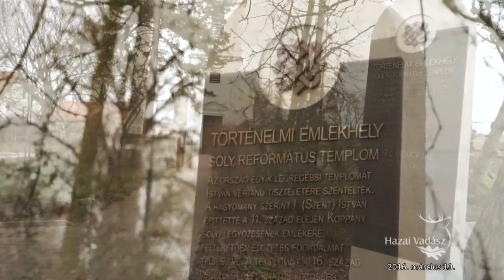18 méteres, 8 tonnás bakonyi vörösfenyőből faragják a Sólyi Attila Kardot - 2016.03.19-i adás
18 méteres, 8 tonnás bakonyi vörösfenyőből faragják a Sólyi Attila Kardot - 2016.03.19-i adás

2014-ben kidőlt a Sólyi Szent István Kard, mely a világ legnagyobb fából készült kardja volt. Az 1000 éves Sólyért Alapítvány azzal a kéréssel fordult a Bakonyerdő Zrt.-hez, hogy válasszanak az erdészek egy alkalmas méretű fát a helyére.